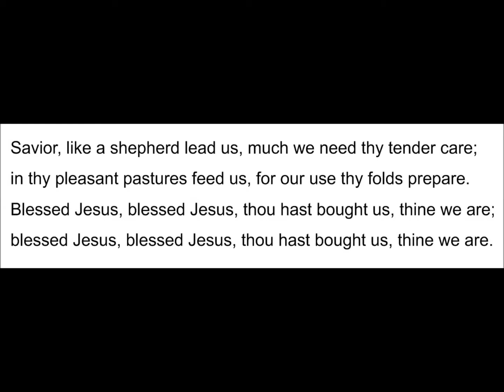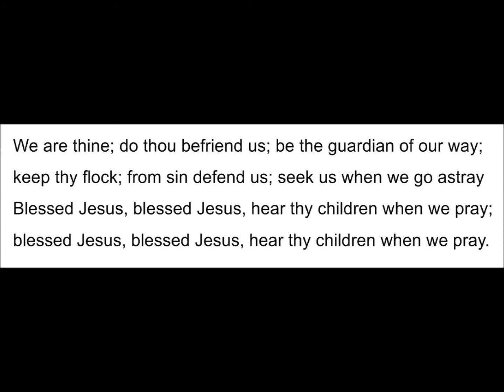May 3 Hymn (Savior, Like a Shepherd Lead Us)